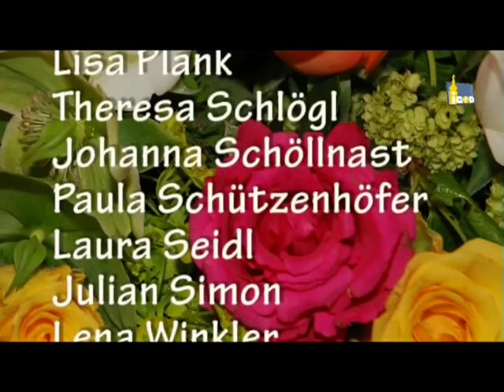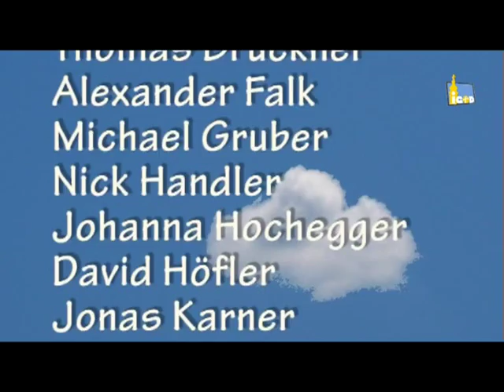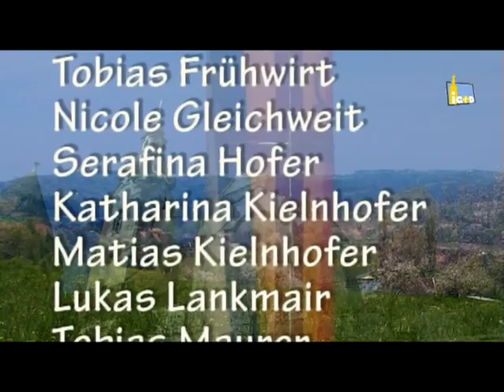Erstkommunion VS Flattendorf & Ressavar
Kaplan Andreas Monschein